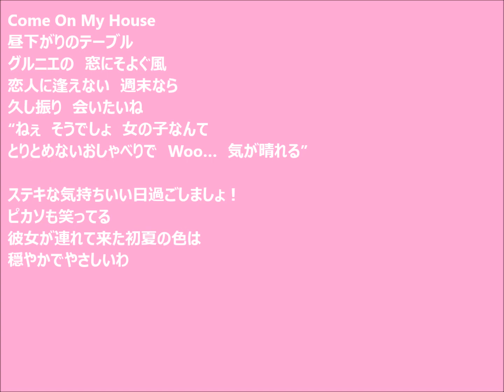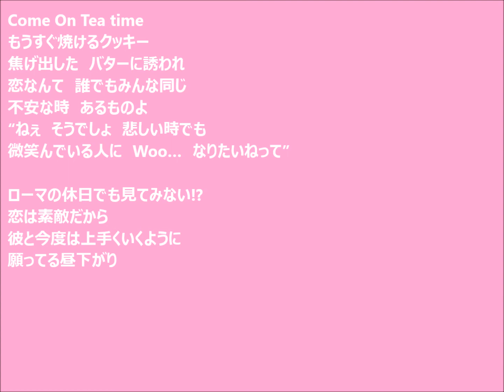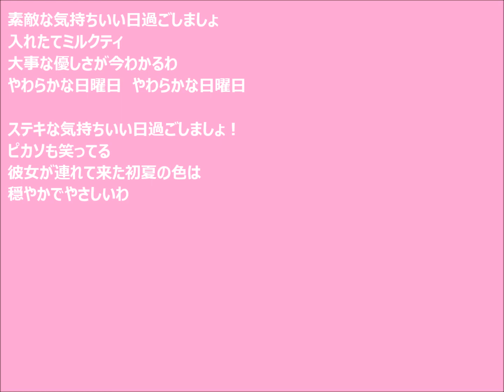「TeaTimeEDouzo」歌詞付き 歌：宇都美慶子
作詞：宇都美慶子　作曲：岸正之　編曲：新川博